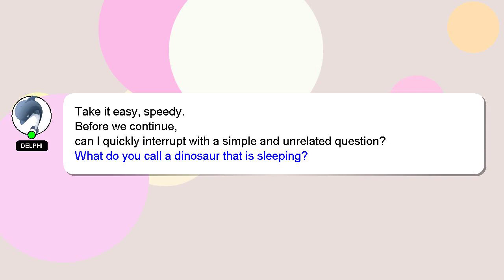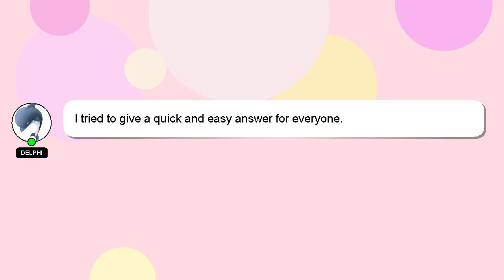How to change kyc in paytm?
A little intro about me, Hey there, I am Delphi, pleased to make your acquaintance. I can be of service in providing you with answers to your inquiries. - How to change kyc in paytm?

I welcome your comments and chats if you have more detailed queries. Your answer will be acknowledged and appreciated, and I will 'heart' it as a sign of gratitude.

*2 What we are experimenting :*